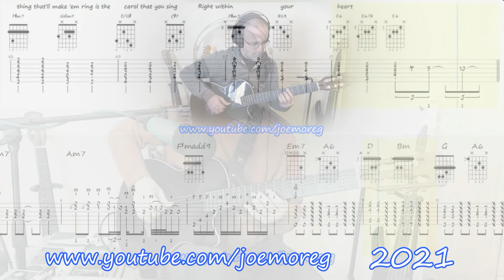Joe Moreg YouTube Compilation 2021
Song Titles and Credits

"She's not there" (The Zombies) - Santana's version
with Lea Soto (backing vocals), Olie Taylor (drums & percussion) and Phil Taylor (bass).

with Gaspar Martínez (drums) and Javier Geras (bass).

"Seeds of Love" (Tears for Fears)

"Roots of Coincidence" (Pat Metheny Group)
with Victor Griñán (bass) and Olie Taylor (drums).

"Calling You" (Javetta Steele)
with Victoria Poveda (lead vocals) and Olie Taylor (drums).

"Stoner Hill" (Brian Blade & The Fellowship Band)
with Antonio Calero (drums) and Jose Beviá (piano).

"Light my Fire" (The Doors) - José Feliciano's version

"It's beginning to look a lot like Christmas" (Meredith Willson) - Michael Bublé's version